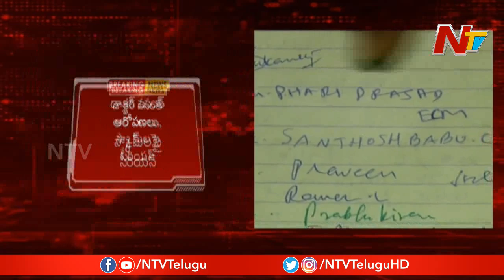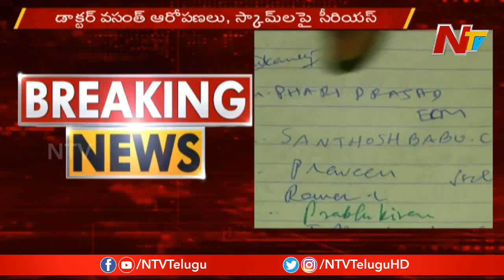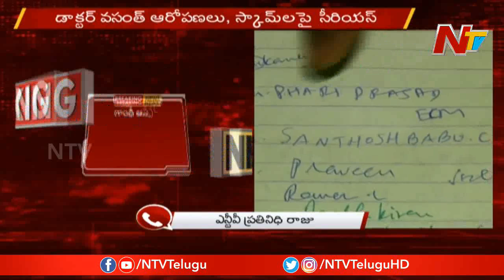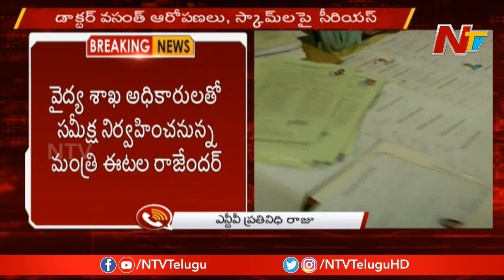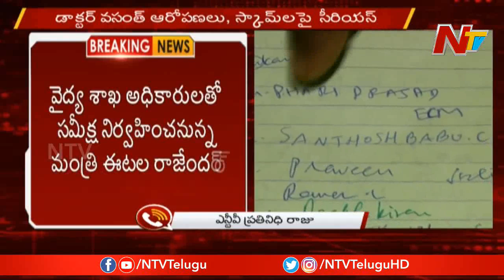TRS Govt Serious On Gandhi Hospital Doctor Vasanth Issue | NTV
TRS Govt Serious On Gandhi Hospital Doctor Vasanth Issue